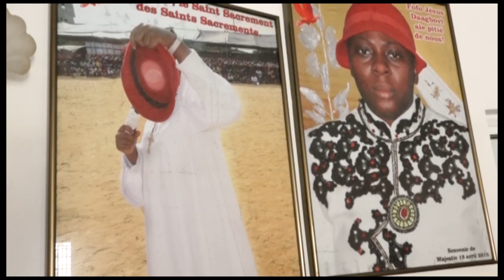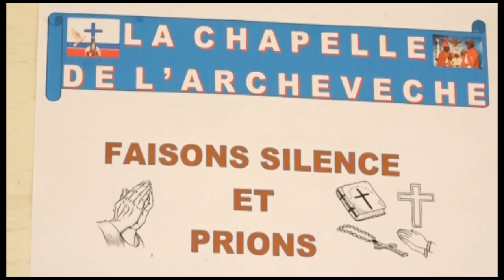Quel est le sens de la fête du sacerdoce?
Quel est le sens de la fête du sacerdoce?  Son Éminence Luc-Junior Cardinal VISSIENNON  nous en parle dans un entretien qu'il a accordé à Banamè TV.